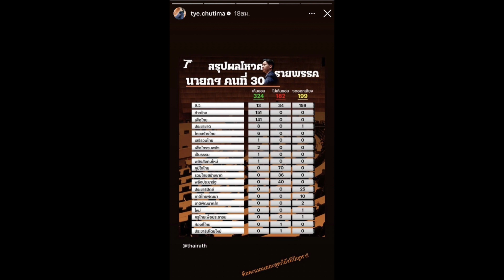"ต่าย ชุติมา" เคลื่อนไหว หลัง "พิธา" ไม่ผ่านโหวต ลั่นจะให้ออกมาเลือกตั้งทำไม??